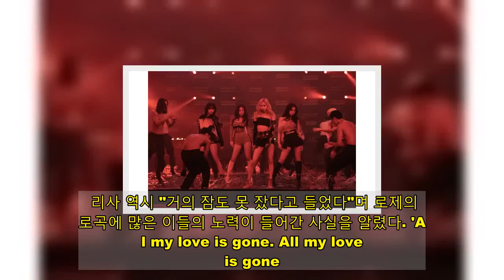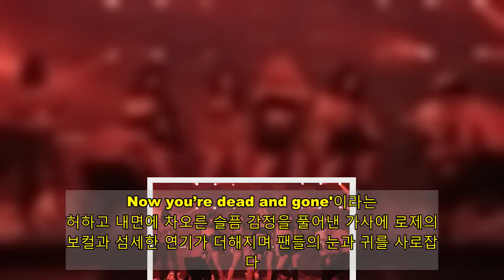로제 솔로곡 최초 공개 &quot;많은 스태프 피 땀 눈물 흘렸다&quot;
[ 정지원 기자] 그룹 블랙핑크 콘서트에서 로제 솔로곡이 최초 공개됐다. 블랙핑크는 31일 오후 유튜브 내 블랙핑크 공식채널을 통해 라이브스트림 콘서트 '와이지 팜 스테이지 - 2021 블랙핑크 : 더 쇼(YG PALM STAGE - 2021 BLACKPINK: THE SHOW)'를 개최했다.    이날 로제는 첫 솔로곡 'GONE'을 최초 공개했다. 로제는 "이걸 찍느라 많은 스태프가 피 땀 눈물을 흘리셨을텐데 정말 감사하다"고 소감을 남겼다. 리사 역시 "거의 잠도 못 잤다고 들었다"며 로제의 솔로곡에 많은 이들의 노력이 들어간 사실을 알렸다. 'All my love is gone. All my love is gone. Now you’re dead and gone'이라는 공허하고 내면에 차오른 슬픔 감정을 풀어낸 가사에 로제의 보컬과 섬세한 연기가 더해지며 팬들의 눈과 귀를 사로잡았다.